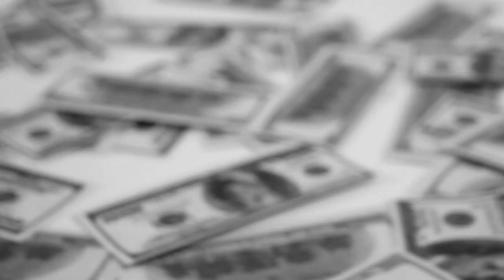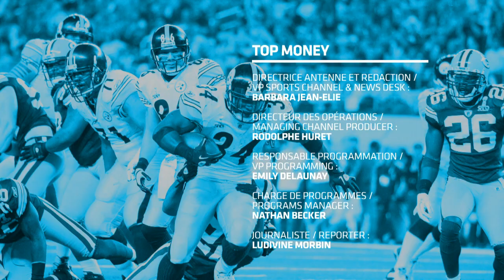Quel est l'évènement sportif le plus cher du monde ?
Dans le top Money cette semaine, les évènements sportifs les plus chers du monde.